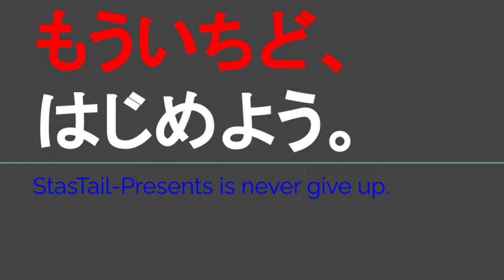ST123 ep8'7 大野市から四日市市へ帰宅ドライブ雑談をしていたら、気づいたら無言で帰宅していた身も蓋もない底辺山田の動画＠三重県桑名市長島町【JR西日本ターミナル駅完全制覇の旅・九頭竜湖編】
Location @googlemaps
セブン-イレブン 桑名長島町又木店
〒511-1126 三重県桑名市長島町又木２３８